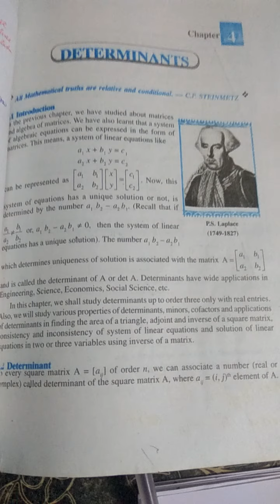CBSE-Class12- chap-4-Area of Triangles -Ex 4.3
Cbse maths in Tamil